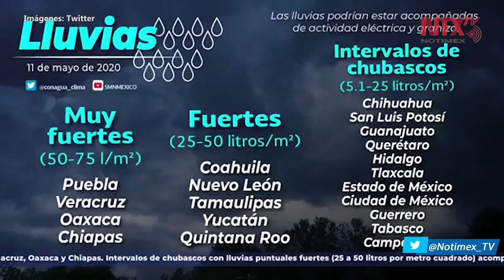Prevén fuertes lluvias en mayor parte del país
El Servicio Meteorológico Nacional prevé este lunes lluvias intensas en Chiapas, Oaxaca, Puebla, Veracruz y la Península de Yucatán, así como condiciones para la formación de tornados en Coahuila y Nuevo León.